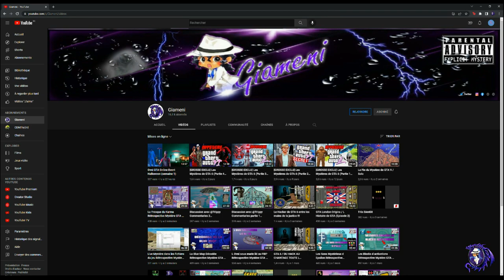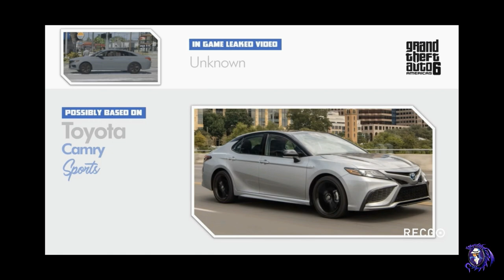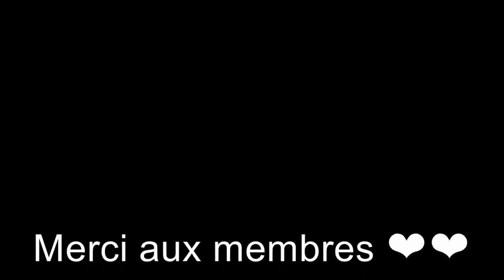[GROSSE EXCLU] gta6 Toutes les nouveautés (1)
Vidéo ou je vous ai compilés toutes les infos nouveautés en 2 longues vidéos

Chapitres :

0:00 Intro
1:37 Les véhicules
9:18 Les camps
12:44 Emburcades de police + Améliorations
19:37 Les besoins du joueurs
21:52 La scene de crime de Scarface
25:18 Le Rockstar Editor
26:59 Les Véhicules abandonnés
27:43 Les véhicules de courses
29:41 L hovercraft abandonné
32:58 Alligator attaque un sanglier
37:55 Entrepot de torture et Entrepot des robots du sexe
40:22 Les gangs
42:23 Les deals de drogue

*VIDEOS MYSTERE DE GTA 6*